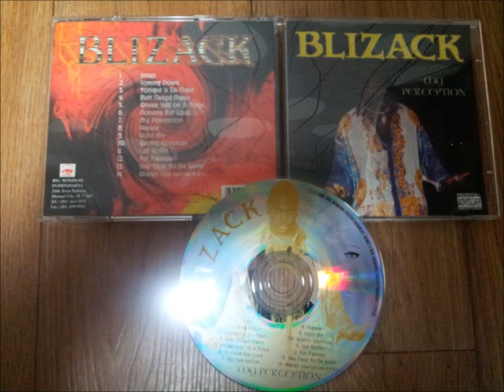Blizack - Tonight is Da Nights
Blizack - My Perception